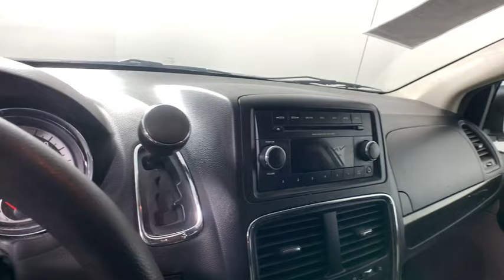2013 Ram Cargo Van Morrow, Peachtree City, Newnan, McDonough, Union City, GA CL726477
Bright White Clearcoat U 2013 Ram Cargo Van available in Morrow, Georgia at Hennessy Mazda Buick GMC. Servicing the Peachtree City, Newnan, McDonough, Union City, GA area.